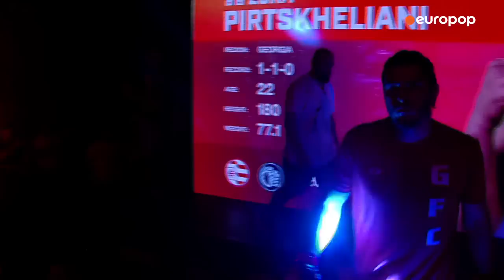🥊 GFC 16 | საერთაშორისო ტურნირი თბილისში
3-თვიანი პაუზის შემდეგ GFC 13 ბრძოლით დაბრუნდა. ბრძოლები პორტალ ევროპოპის მხარდაჭერით გაიმართა.

0:00:00 დასაწყისი
0:04:53 David Darchiashvili - Gaga Gogoladze
0:13:48 Giorgi Tsiskarishvili - Ilia Karukhnishvili
0:26:23 Vahid Kordmanjiri - Giorgi Egnatashvili
0:50:57 Tatul Avagyan - Mukhran Narsavidze
1:07:13 Sahar Dindoust - Mariam Torchinava
1:26:05 Elvin Hatamov - Iuri Beridze
1:43:26 Yaser Yasini - Khvicha Koridze
1:51:53 Rinat Rizman - Zura Pirtskheliani
2:02:50 Samvel Vardanian - Nika Bregvadze
2:13:59 Narek Galstyan - Beka Gogaladze
2:25:14 Mohammad Dalvand - Otari Tanzilovi
2:36:08 Marcos Silva - Amiran Gogoladze
2:54:08 Adil Boranbayev - Rauli Tutarauli